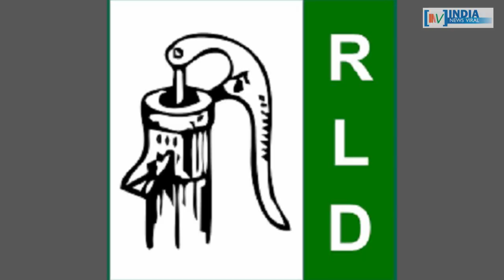क्या यूपी में जल्द होने वाला है महागठबंधन का एलान ? INDIA NEWS VIRAL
क्या यूपी में जल्द होने वाला है महागठबंधन का एलान ? क्या बीजेपी के खिलाफ महागठबंधन पर बात बन गई है ? देखें इस खास रिपोर्ट में